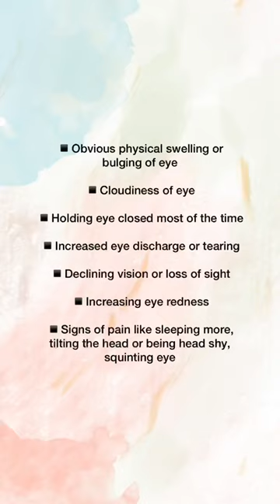Should Samoyeds get eye exams?